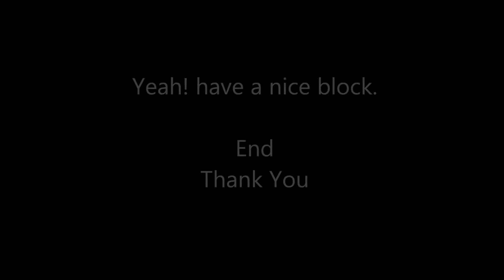Nice Block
a Nice Block